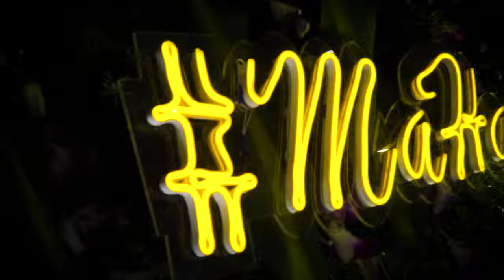Manoj & Sneha | Reception Teaser| Candid Video | Auspicious Photography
Watch this new Reception Teaser by Auspicious Photography
 Cinematic video  | latest | Hyderabad | Telugu wedding | Photographer